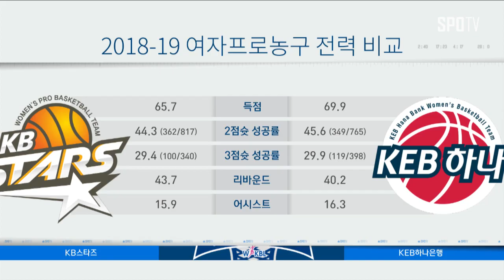[WKBL] '우승 도전' KB스타즈 vs '3위 등극' KEB하나은행 (스포츠타임)